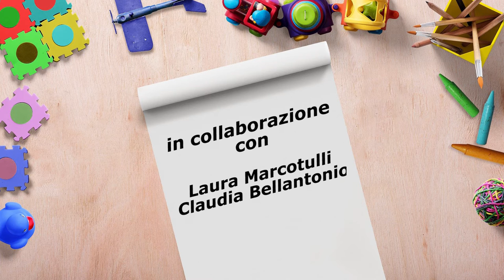Gioco in movimento con Diregiovani - puntata 1